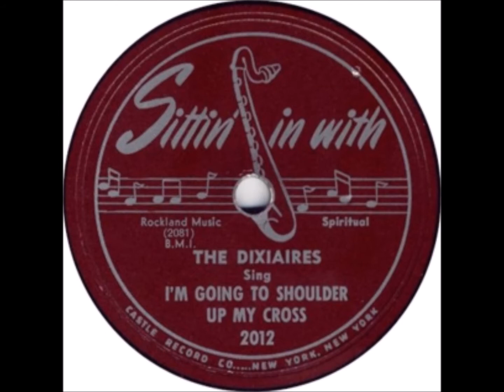Dixiaires - Joe Lewis Is A Fightin' Man - Sittin In With 2012 - 1949